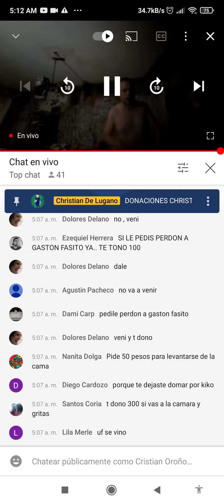christian de lugano le hace un tema a doloresdelano y este lo baitea con donarle KJJJJ